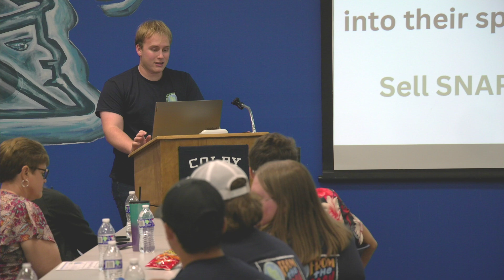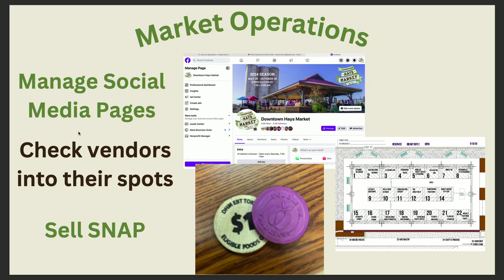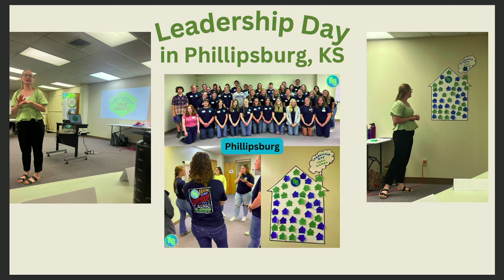Benjamin Dome Graduation Presentation